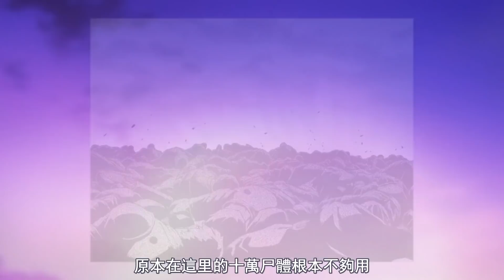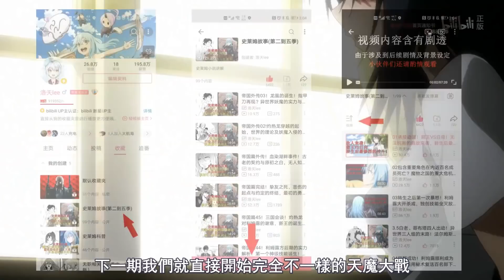Web篇08！天使軍團降臨！利姆露再戰優樹，惡德優樹登場，天魔大戰即將開始？！ 【史萊姆故事】第壹百四十八彈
這壹期繼續講小說web，喜歡的觀眾點個贊或者關註壹下呀！
背景素材來源：史萊姆動畫、漫畫、小說插圖、史萊姆貼吧
BGM來源：史萊姆相關、魔女之旅相關